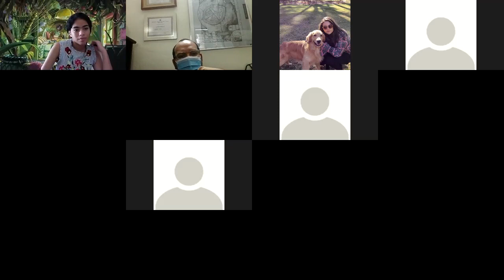Cinema direct y cinema verite 1era parte